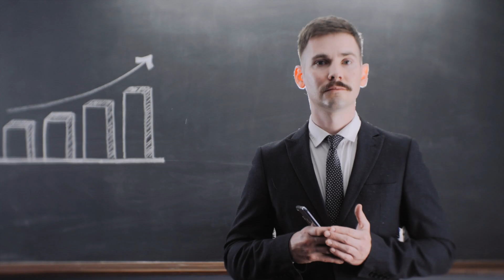Студия видеозаписи EA Films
Этим ярким коротким промо, мы хотели показать, что создавать контент в студии EA Films - легко!

Студия представляет собой оборудованную площадку с пятью статичными фонами, звукоизоляцией, профессиональным оборудованием и светом.

Мы находимя на Пяти Углах (Ломоносова, 26) и готовы вместе с Вами создавать контент любой сложности.

Студия подходит для записи онлайн-курсов, видеовизиток, YouTube-выпусков, обзоров

Всей командой благодарим героя ролика и автора идеи - Павла Полухутенко.